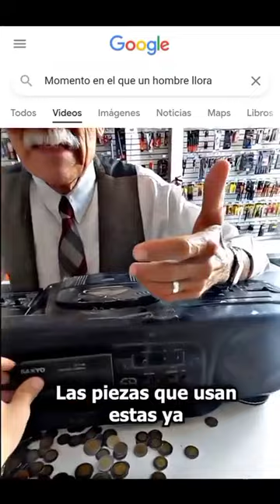Momento en el que Un Hombre Llora 😥